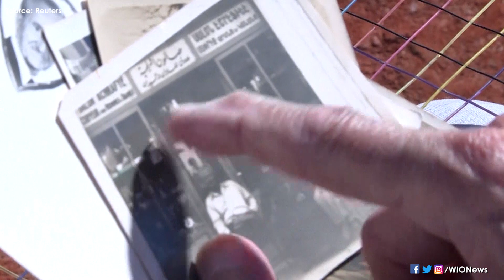Playing tennis to live to be a 100-years-old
Artyn Elmayan refers to himself as part of the "surplus of the Armenian genocide," and was two years old when he left his native country. Now settled in Argentina, he inspired people with his enthusiasm